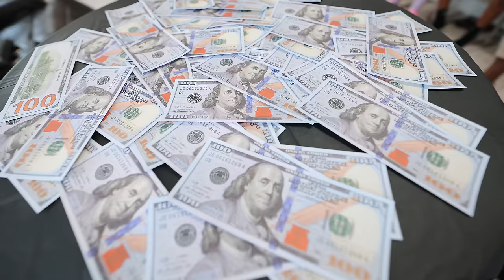I can’t BELIEVE I did this!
My family and I came up with a unique challenge. Every round whoever wins the challenge gets $100 and the bottom loser has to complete a punishment. Let’s just say I lost one of the rounds and this is why you see me on the thumbnail about to eat a spider 😭